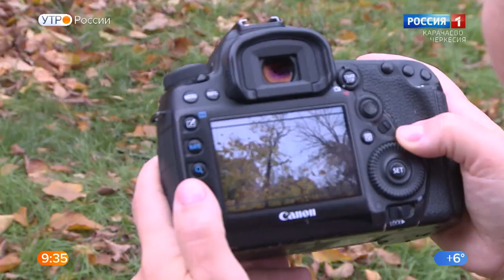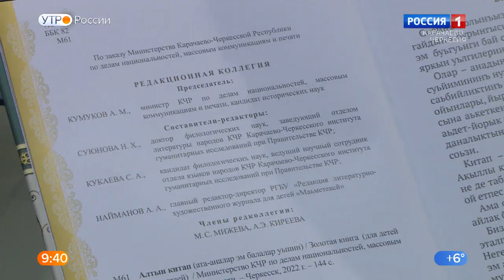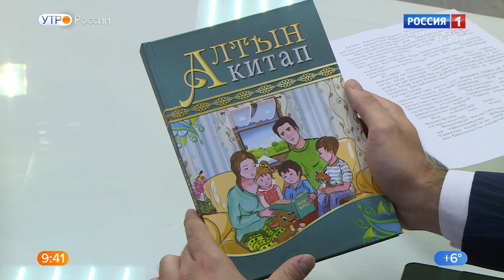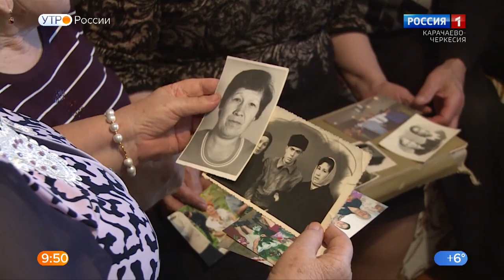"Утро России" (на ногайском языке) 14.11.2022